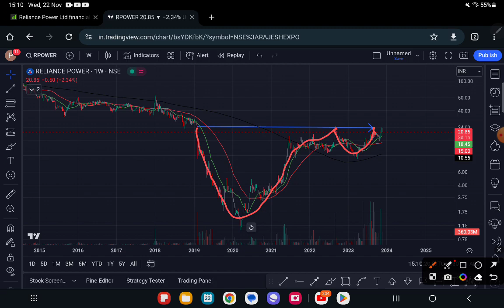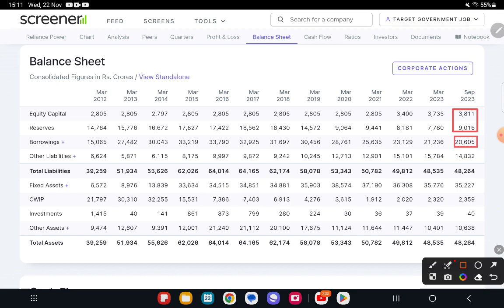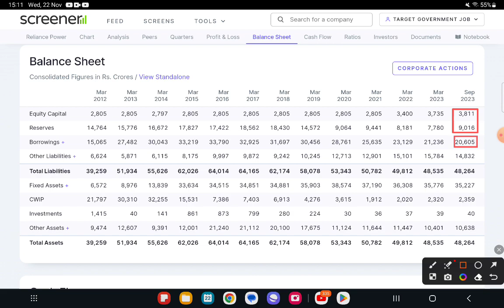Reliance Power - ख़त्म हो जाएगी क्या ?